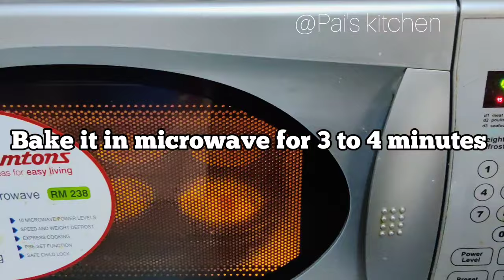Tutti-frutti cup cakes/Eggless custard flavoured muffins/Bakery style vanilla cupcake/Christmascake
Tutti-frutti cup cakes/Eggless custard flavoured muffins/Bakery style vanilla cupcake/Christmas special cupcakes /kids favorite/ New year special cup cake/ party special dessert/ cake/ cup cakes/ holiday special recipe cupcakes with tips & tricks.